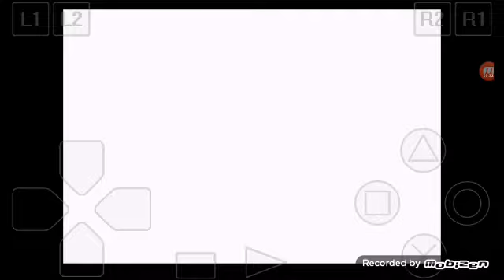Crash Bandicoot 2:Cortex Strikes Back:Prancha elétrica e pedra rolante!!!